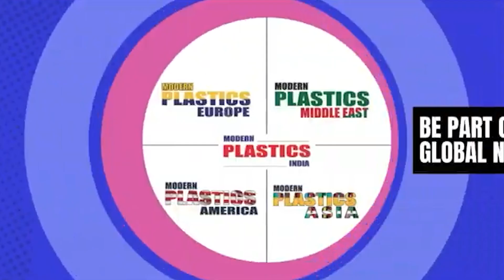🎥 Exclusive One 2 One with Moritz Henke, Sales Manager – LINDNER | Ginu Joseph Modern Plastics TV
Welcome to Modern Plastics TV — the world’s first online television channel dedicated to the Plastics and Polymer Industry Since 2012.

In this engaging interview, Mr. Moritz Henke, Sales Manager at LINDNER, discusses the company’s cutting-edge recycling technologies, sustainable processing solutions, and its global impact on the plastics circular economy. Discover how LINDNER is driving innovation and efficiency in plastic waste management through advanced machinery and system solutions.

🔹 Key Highlights:

LINDNER’s contribution to global plastics recycling

Advanced shredding and processing technologies

Sustainability and circular economy initiatives

Future trends in plastic recycling and waste management